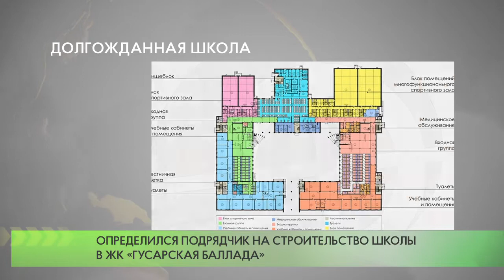Долгожданная школа в ЖК «Гусарская баллада»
В ходе аукциона был определён подрядчик на строительство школы на более 2000 мест в жилом комплексе «Гусарская баллада». Контракт получило «Монолитное строительное управление № 1».